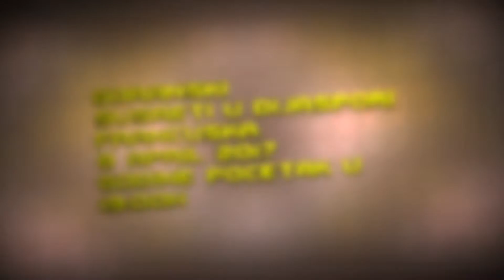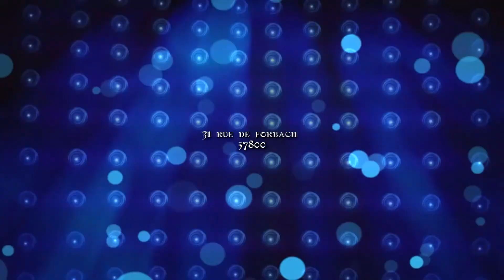Goranski susreti u dijaspori FRANCUSKA .08.04.2017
FRANCUSKA.
8 April 2017 godine pocetak u 21:00h

Po prvi put organizujemo Goranske susrete u dijaspori FRANCUSKA, dodjite na ovo veselo vece,potrudit cemo se da se osecate kao da ste u nasoj prelepoj Gori. Bice specijaliteta na goranski nacin. A za dobar Stimung Bit Ce zaduzen nas poznati  BARGO BEND
Dobro dosli su,i svi drugi,koji zele da se provesele.Dodjite Nasinci,Gorani na ovo nezaboravno vece,Koje Ce nam svima ostati u secanju.

ADRESA           31 rue de forbach 57800 Freyming - Merlebach , France